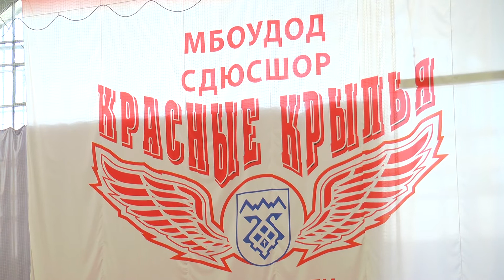Первенство России U-99